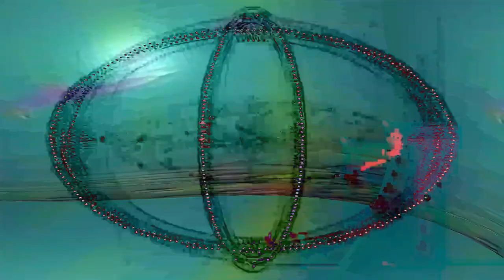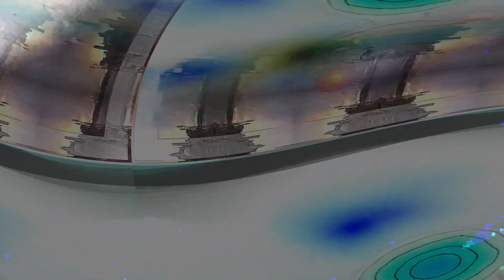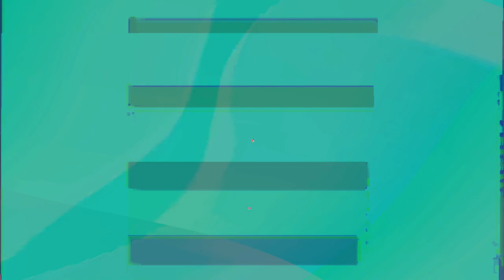[EPILEPSY WARNING] Movie 24 02 14 07h44m04s